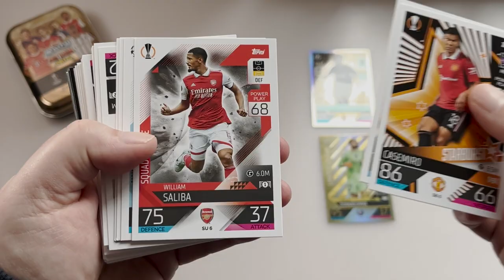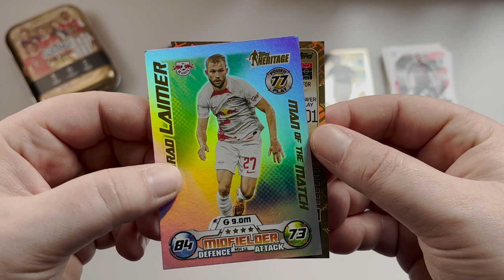Topps Match Attax EXTRA 2022/23 Past Legend Booster Tin opening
Topps Match Attax EXTRA 2022/23 mini fémdoboz bontás